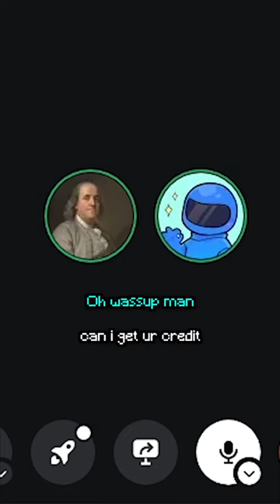If Minecraft Was Made By EA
If Minecraft Was Made By EA...This was HILARIOUS!

Today Bhass plays not Minecraft, But Water Rises or Minecraft, But Lava Rises, or any other Minecraft but challenge like that, but Minecraft short from TikTok Bhass! It was HILARIOUS. ​ tiktok​ ​ Minecraft​

This Minecraft but challenge makes the funniest Minecraft videos without any funny Minecraft mods! Somehow this is the NEW funniest Minecraft video / tiktok / short ever! Instead of any other Minecraft challenge in Minecraft 1.19, this is a Minecraft video in Minecraft 1.19.2 in 2022!

The goal was to try to inform / speed run / speed runner of Minecraft against a killer / assassin but it is me, Bhass from twitch / tiktok / twitter , playing Minecraft Java 1.19.2 and not Minecraft Bedrock.

It's a world record I am Bhass, I play Minecraft, But The Floors Acid...